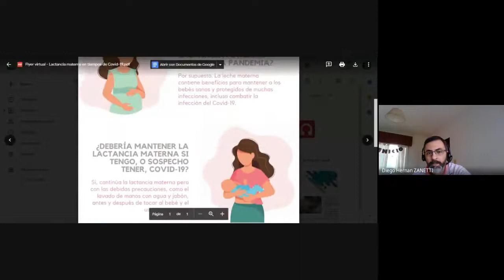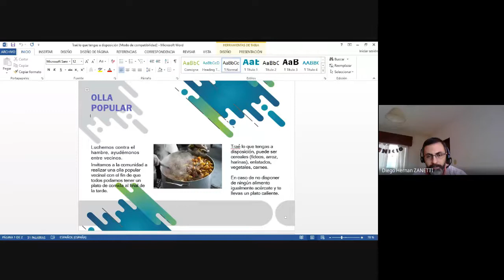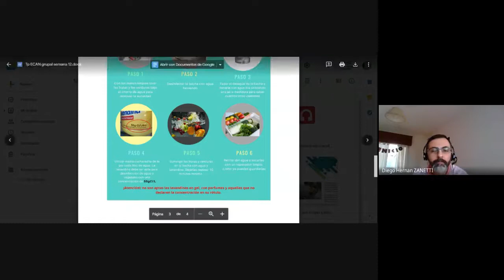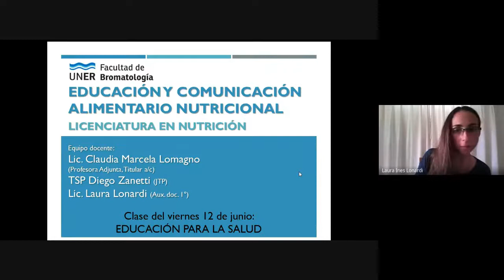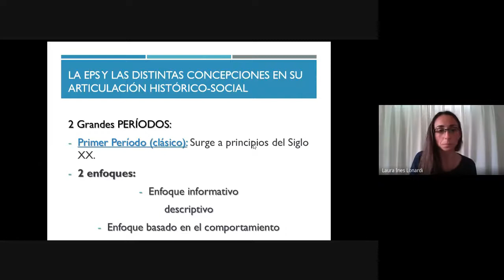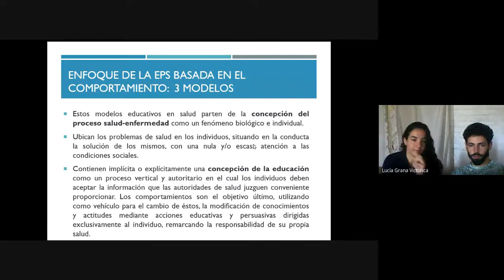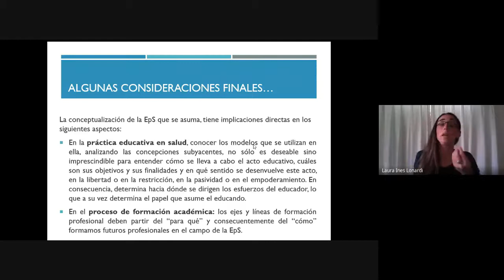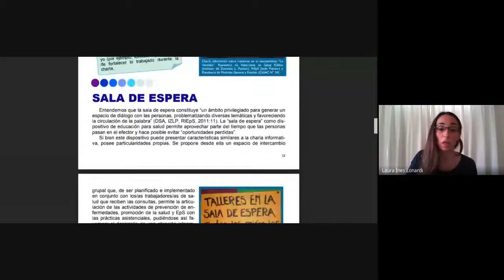ECAN Viernes 12 de junio de 2020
Clase vía Hangouts Meet del Viernes 12 de junio de 2020.